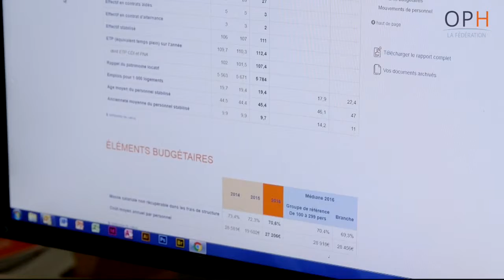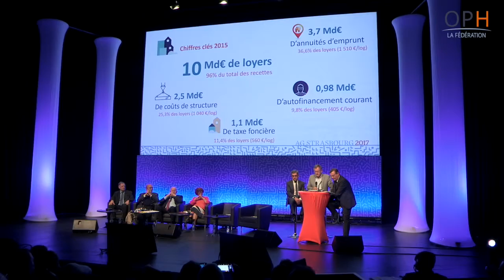Activité de la Fédération : retour sur 2017